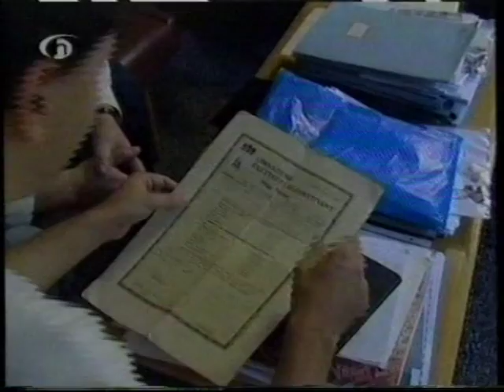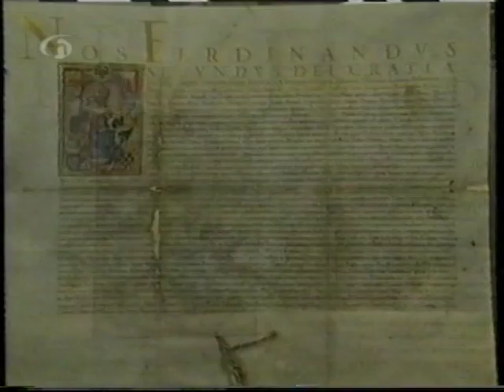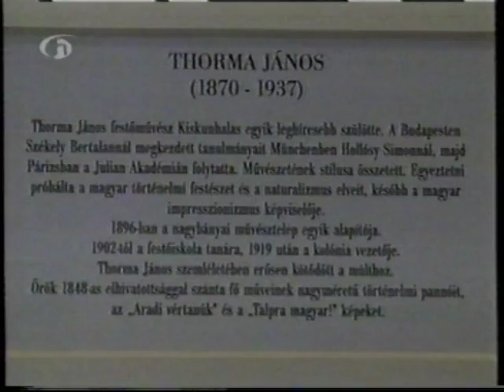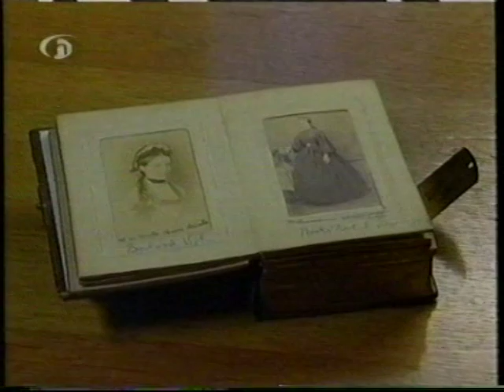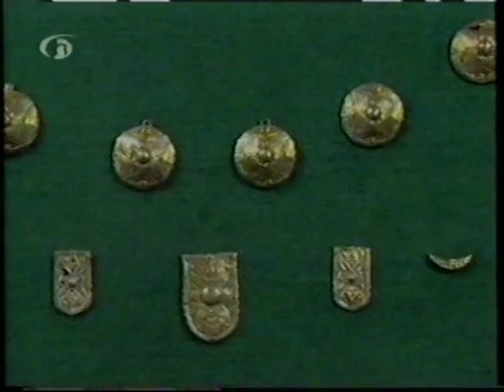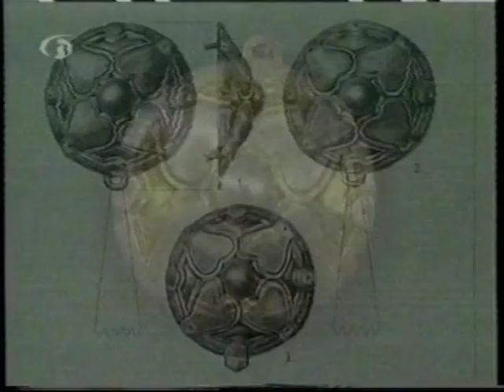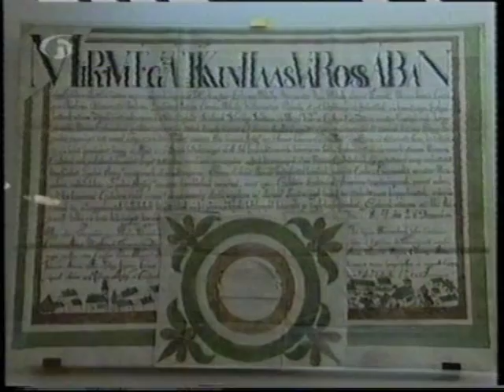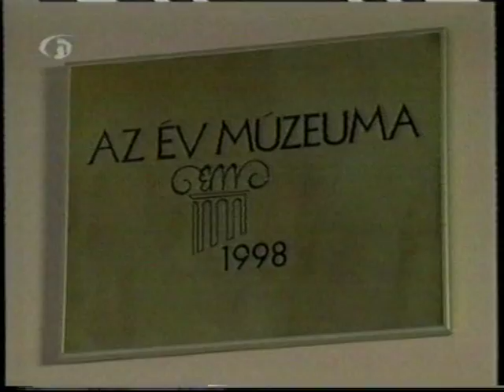Thorma János Múzeum. (2008)